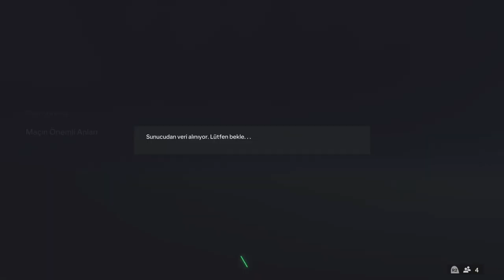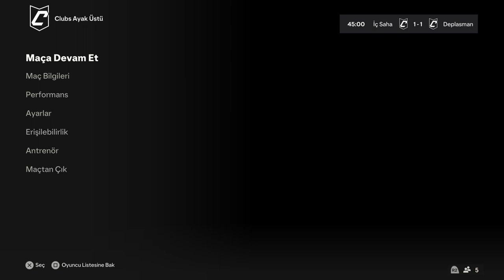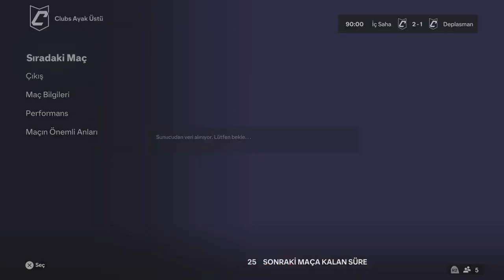AGALARLA FC24 PRO CLUBS ONLINE 🎮🎮🎮